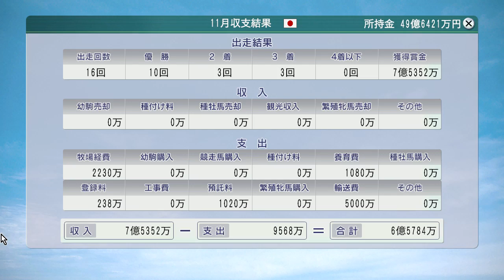【Winning Post 8 2016】1990年11月4週 ジャパンカップにスーパークリークとメジロマックイーン挑む！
（次）1990年12月1週 チャンピオンズカップ：オグリキャップとミスタートウジンがダート王へ挑む：